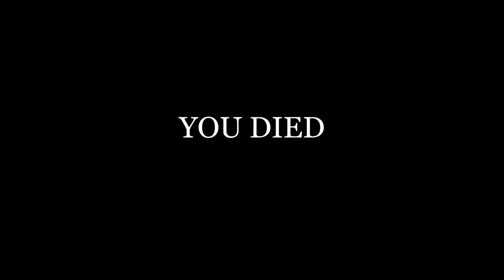The GF Wanted To Play Crash Bandicoot.. This is the Result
The girlfriend wanted to play Crash Bandicoot after watching my streams,  she had regrets.